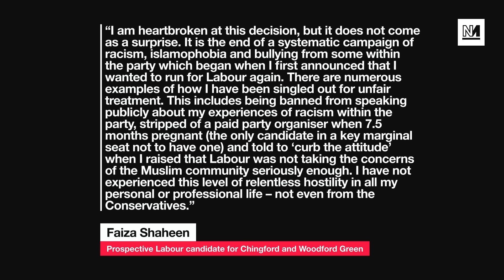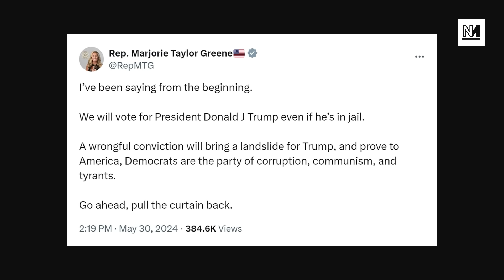Trump Found Guilty At Hush Money Trial, Diane Abbott Free To Stand For Labour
Keir Starmer has confirmed that Diane Abbott is now free to stand as a Labour MP in Hackney North.

Plus: Donald Trump has been found guilty of of 34 felony offences in a New York Court; and the IDF have flattened the Jabalia refugee camp.

00:00 Intro
00:42 Diane Abbott Free To Stand For Labour
18:21 Trump Found Guilty At Hush Money Trial
43:49 Gaza
49:44 Gaza Academics
01:08:17 Iain Dale Ends Run

With Dalia Gebrial and @NoJusticeMTG